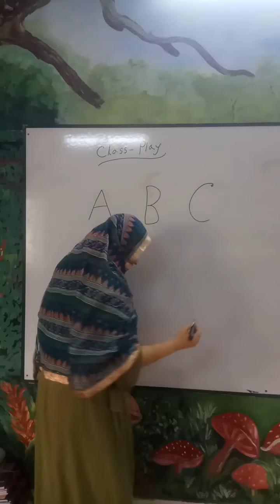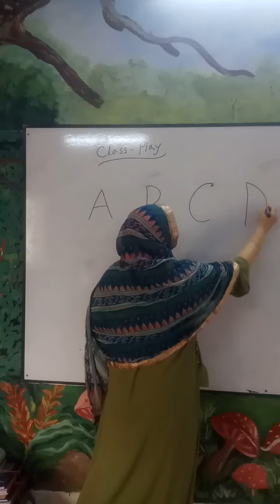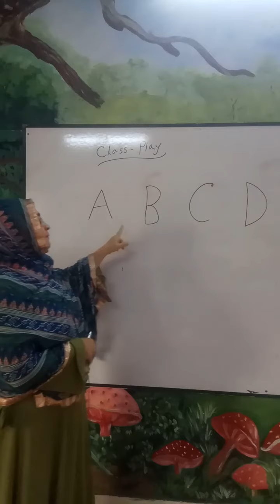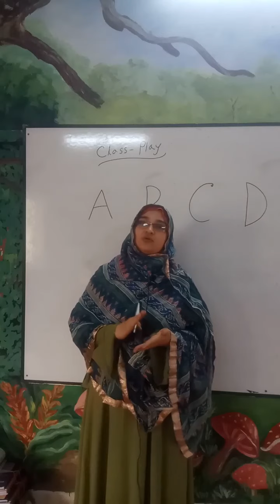Class Play, Subject English